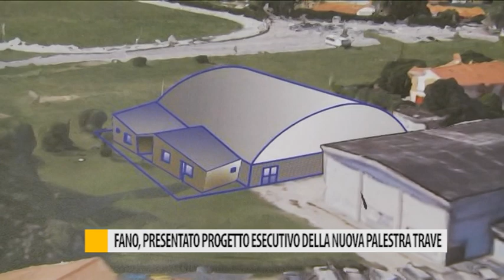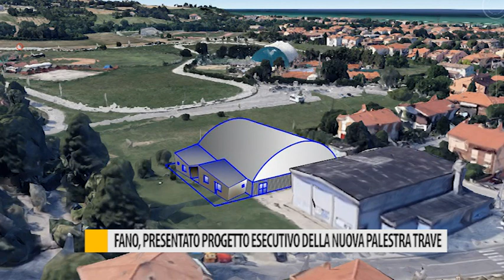Fano presentato progetto esecutivo della nuova palestra Trave